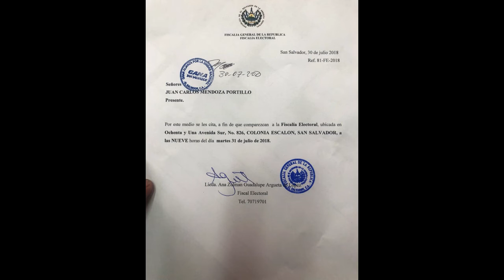Ultima Hora Fiscal Inicia Investigacion a Nayib Bukele por inscripción a Gana El Salvador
FGR continúa en la persecución de Bukele, adonde buscan bloquear su candidatura a toda costa, en esta ocasión por su inscripción con el partido GANA.